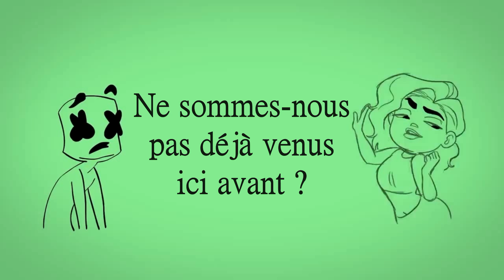Marshmello ft. Anne-Marie ~ FRIENDS ~ Lyrics Traduction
Nouvelle vidéo traduction de Marshmello ft. Anne-Marie  "Friends". Bon visionnage !